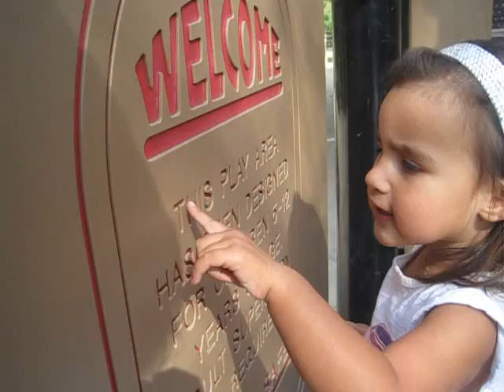aLPHABET SONG...more or less.avi